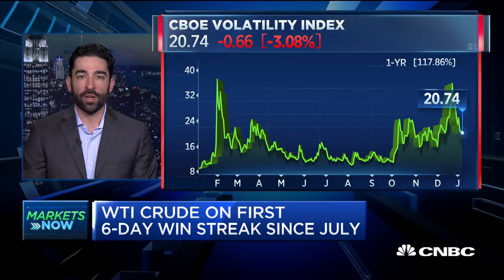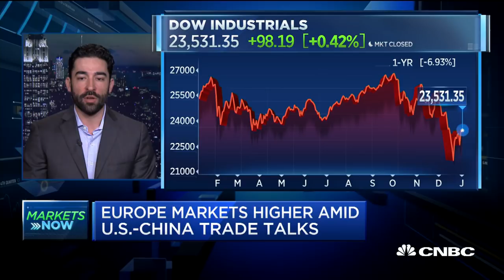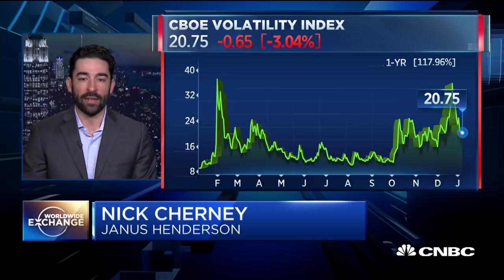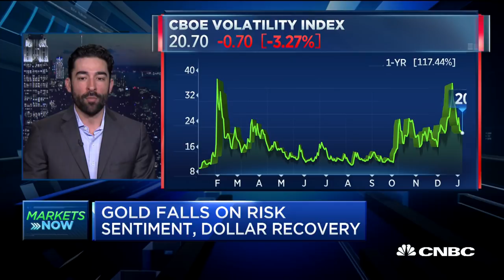Cherney: Volatility index didn't act like it has historically during the market downturn in December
Nick Cherney of Janus Henderson discusses the recent market volatility and how it measures up against previous rapid sell-offs and rebounds.